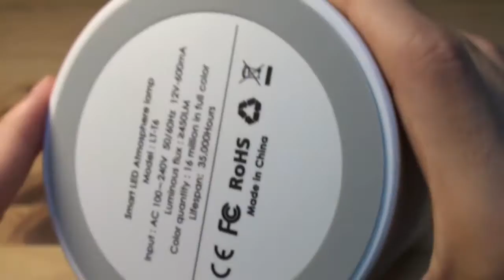ほっこり落ち着くLEDの明かり~Aukey LEDルームライト LT-T6 レビュー~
今回はほっこり落ち着くLEDルームライトのご紹介。 簡単なタッチ操作式、高級感の有る本体、鮮やかなLEDのムードライトモード。 コスパも良い照明です。

・PowerDirector 14 Ultra
・PhotoDirector 7 Ultra
・Windows Live ムービーメーカー
・iMovie for iOS
・PhotoScape

~PC環境~
OS：Windows7 Home Premium 32bit
CPU：Intel Core i7 860
メモリ：4GB
グラフィック：NVIDIA GeForce GT240

~モバイル環境~
・SONY Xperia Z5 - Android 6.0
・Apple iPhone5s - iOS9.3.3
・ASUS nexus7(2013) - Android6.1